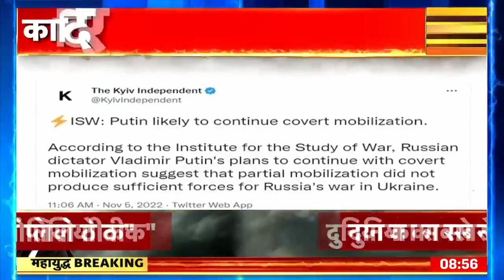Russia Ukraine War | Ramzan Kadyrovଙ୍କ "ଟରଚର ରୁମ", ଏକ ବଡ଼ ଚେଚନ୍‌ ସେନା ଗଠନ ପାଇଁ ପ୍ରସ୍ତୁତି | Odia News